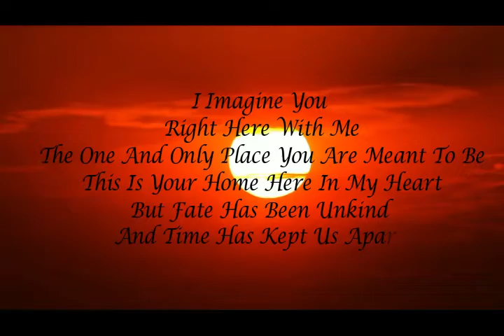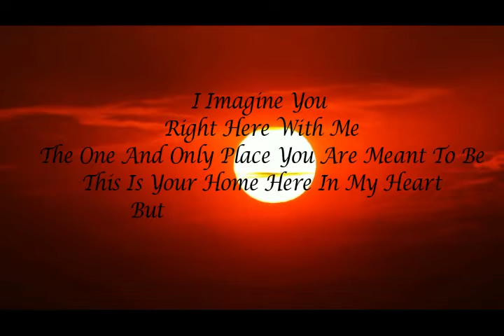Poetry: I Imagine You | Written By Sawan Maurya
Written by sawan Maurya
Background Audio by Stuty gupta